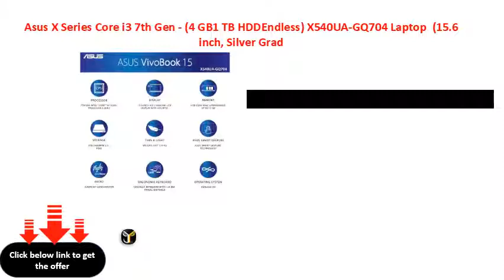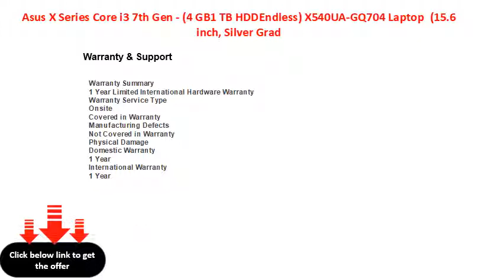Asus X Series Core i3 7th Gen - (4 GB1 TB HDDEndless) X540UA-GQ704 Laptop (15.6 inch, Silver Grad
Asus X Series Core i3 7th Gen - (4 GB/1 TB HDD/Endless) X540UA-GQ704 Laptop (15.6 inch, Silver Gradient, 1.90 kg)JustHere
15.6 inch Ultra Slim HD Anti-glare Display